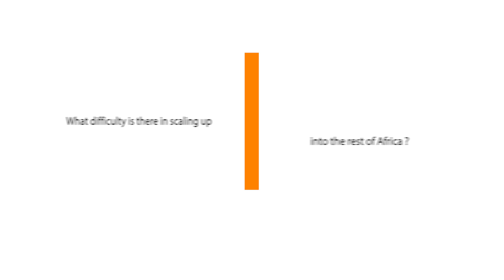Innovating past the price point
Sureswipe's Paul Kent on the difficulty of scaling up into the rest Africa.